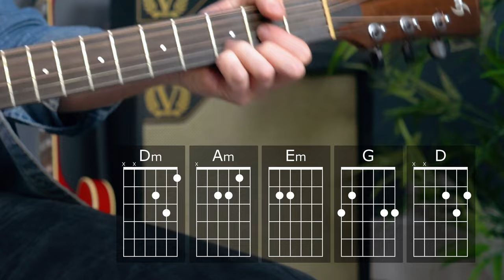Fleetwood Mac VS Daisy Jones and the Six - How do the songs compare?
◀ ALL Andy's exclusive videos & courses

✅  FREE 10 DAY TRIAL of ALL my online courses (limited time!) ✅
 (risk-free for 60 days, and your first 10 days cost nothing)